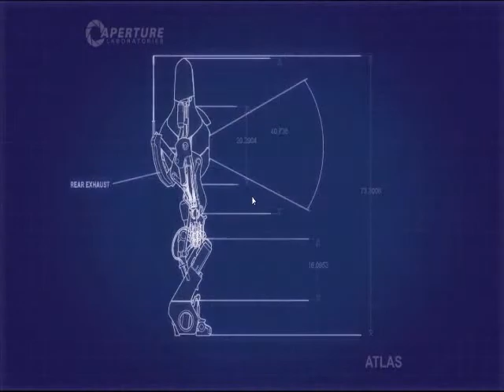Lets Play Portal 2 Episode 9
Main Site... 5 videos a week